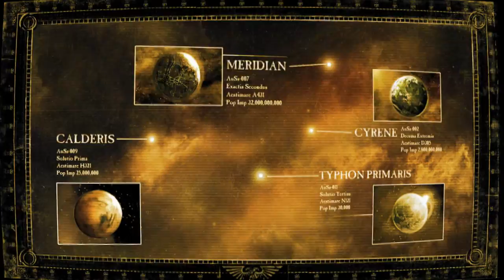Warhammer 40,000: Dawn of War II - Retribution announcement trailer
The first trailer announcing the new expansion pack for Warhammer 40,000: Dawn of War II.